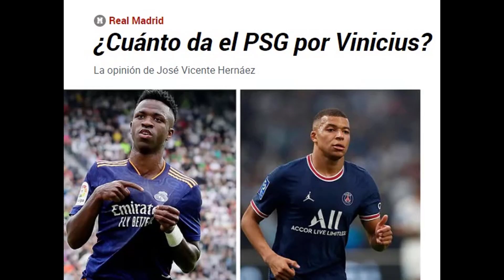Hablan sobre lo que ahora podría pedir el R.Madrid por Vinicius al PSG comparando con Mbappé